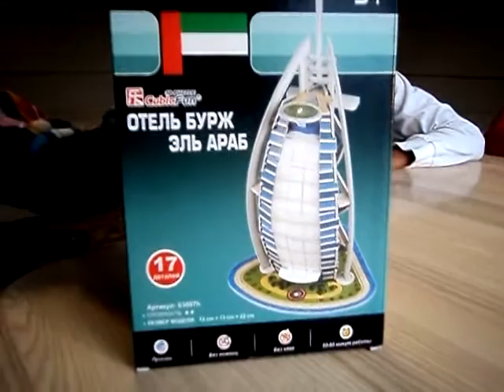LECA sulphur concrete - Floating city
You can see that we may produce huge LECA sulphur concrete blocks floating on water. Sulphur concrete is not afraid of sea water. Therefore we can build floating cities and more easily hotels. How to make the LECA sulphur blocks it is shown in